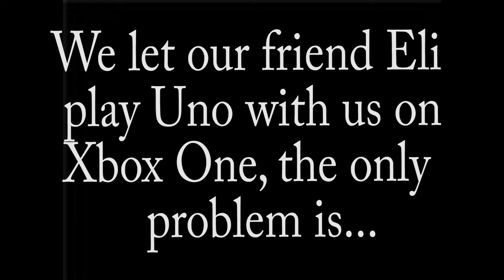Uno BUT No One Told Him How to Play (Uno Funny Moments)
Most Aggressive game of Uno I have ever been apart of. If you hate it I will probably keep making these.